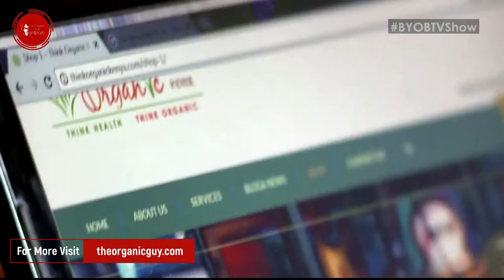The Organic Guy At BYOB TV SHOW Midseason Review W/ King KAKA, Caroline Mutoko & Trushar Khetia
In this video, The Organic Guy Shares his appearances at the BYOB TV Show Season Two, which featured young entreprenuers from kenya. Enjoy!

Thank you very much for watching this video. I do hope that you will keep up with the amazing and awesome videos that i will be posting on the channel.

Your comments are really appreciated, so please take a second and say something on the comments.